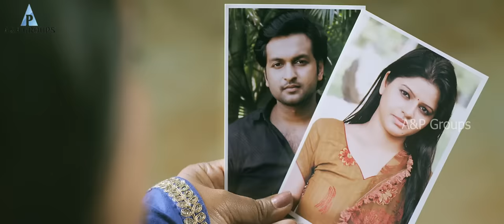என் இனிய பொன்நிலாவே show | Savale Samali comedy Scenes | Ashok Selvan |​ Bindhu madhavi | Urvashi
Savaale Samaali aka Savale Samali  is a 2015 ​Tamil MovieProduced by Arunpandian A&P Groups, Kavitha Pandian and SN Rajarajan. ​Savale Samali ​songs and Music Score composed by Thaman​ SS.

​​Star Cast -
Ashok Selvan, Bindu Madhavi, Nassar, M.S Bhaskar, Urvashi, Aishwarya, Karunas , Jagan , Manobala

Savale Samali 2015 Tamil Movie Crew :
Director : Sathya shiva
DOP : Shelva kumar
Art director: deva
Editing :S.P Ahamed
Sound engineer: AS Lakshminarayan
Executive producer: Keerthi pandian